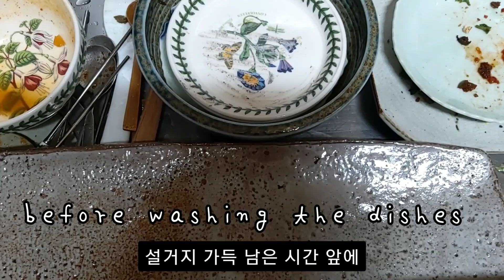고추 모종심기. 고구마 심기. 시골 텃밭 풍경